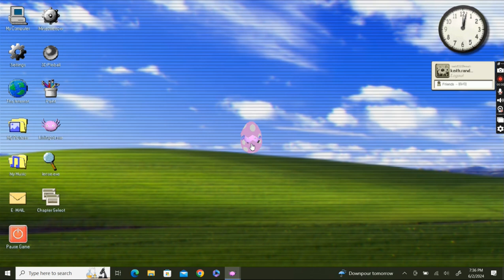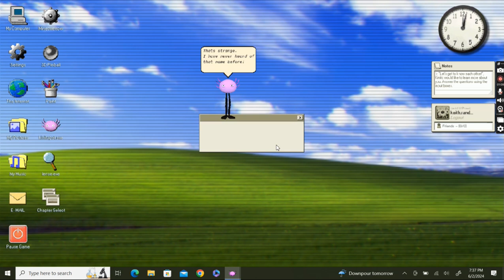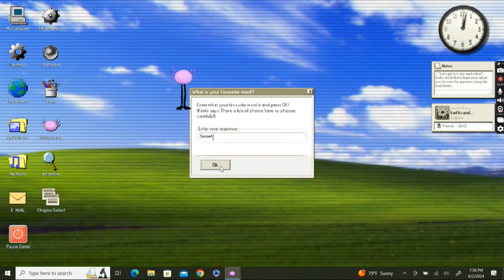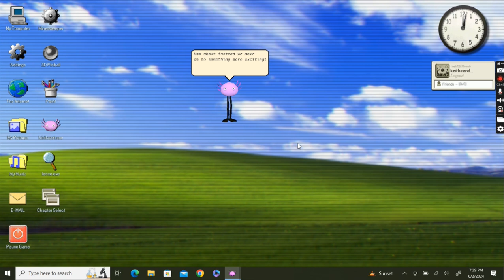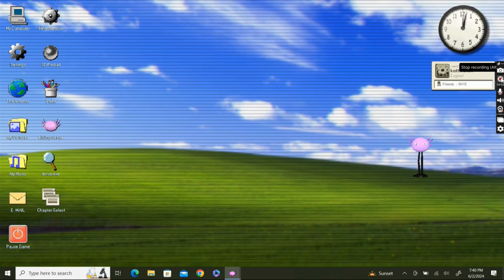kinitopet pt. 2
kinitopet is by @troy_en